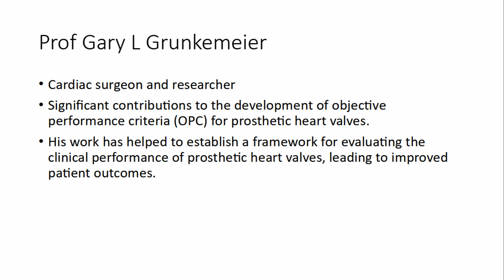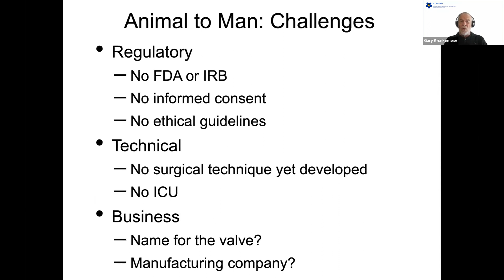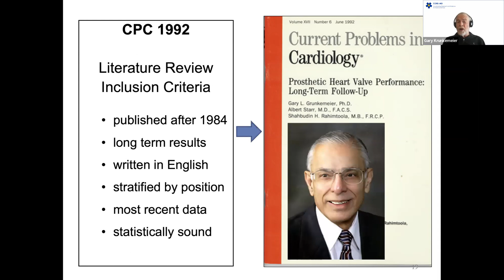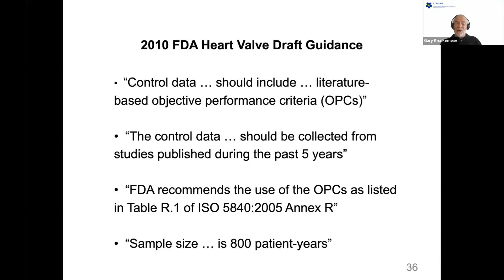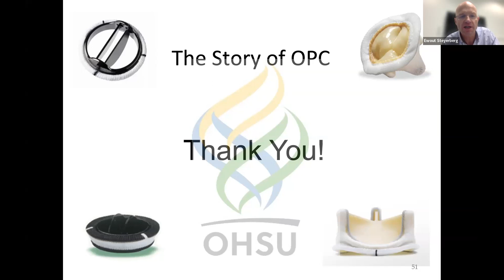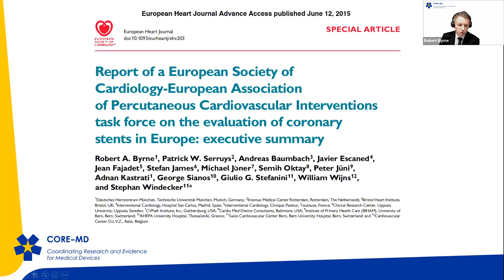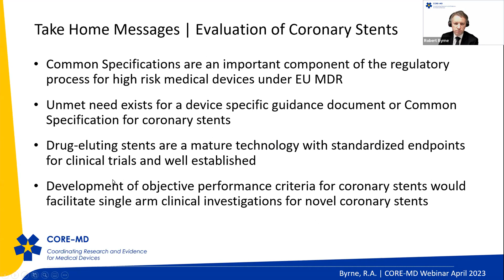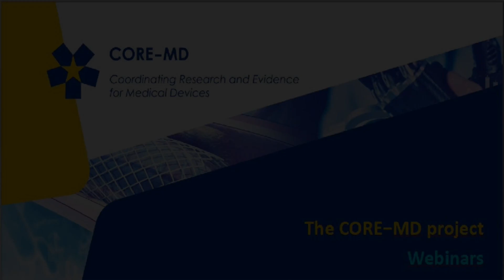CORE-MD Webinar: Objective Performance Criteria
On Monday 3rd April 2023 from 17.00 until 18:15 (CET), the CORE-MD consortium organised its third webinar on objective performance criteria (OPC).

Moderated by Prof. Alan Fraser, from the European Society of Cardiology, and Prof. Ewout Steyerberg, from Leiden University, the webinar will address the issue of the origins, the methods and the clinical utility of objective performance criteria.

Prof. Gary Krunkemeier from the Oregon Health and Science University (USA) presented the origins of objective performance criteria in cardiac devices

Prof. Robert Byrne, from the Dublin Hospital and Royal College of Surgeons of Ireland, will discuss the role of OPC in the evaluation of high-risk medical device